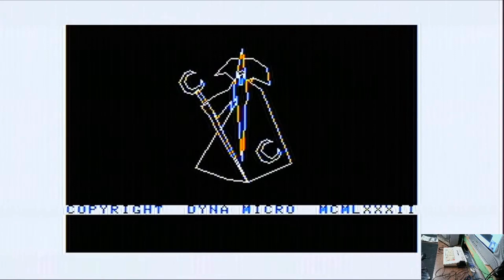Tandy Gameplay | Dungeons of Daggorath on Real Hardware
Delve into the mysterious "Dungeons of Daggorath", a landmark title for the Tandy Color Computer. Released in the early 1980s, this captivating dungeon crawler set players on a perilous journey through treacherous labyrinths teeming with lurking dangers. Praised for its atmospheric audio and real-time gameplay, "Dungeons of Daggorath" stands as a pioneering gem in the realm of first-person RPGs. Join our descent into its shadowy depths and experience a touchstone of retro gaming history.